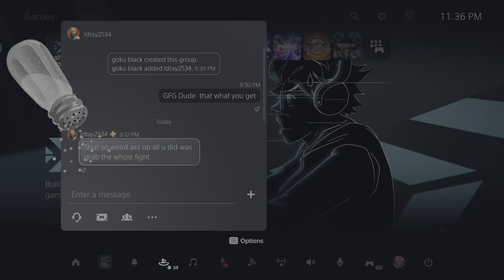This Dude need to stop with all that block mashing